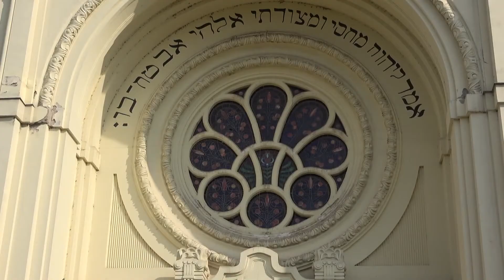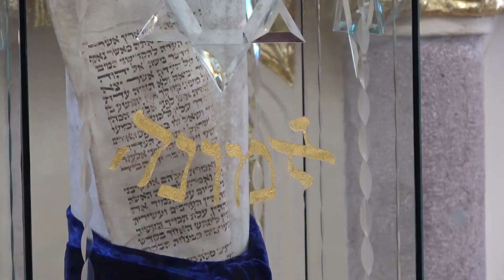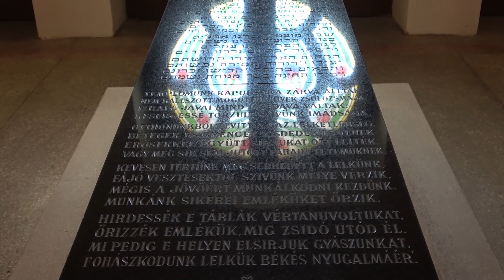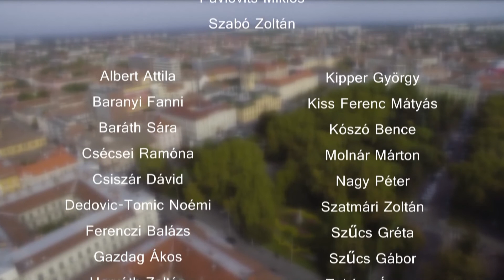SZÓ-TÉR - Inter-Cult: Szakrális túra Hódmezővásárhelyen